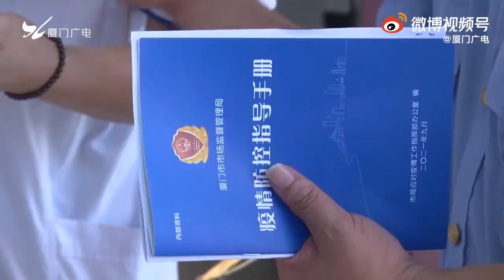【大陸】廈門戰疫先鋒彭曉華：緊盯細節，織牢市場監管防疫網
近日，廈門翔安區市場監管局成員彭曉華帶隊下沉到第一線，走訪檢查翔安全區9個鎮街的農貿市場、商超、餐飲單位和藥店等場所，勤走動勤檢查，織牢市場監管的防疫網。疫情發生以來，他每天都會來一次市場瞭解、掌握疫情防控措施落實情況。彭曉華說：“光坐在辦公室是不行的，一定要走到一線才能做好市場監管工作。”